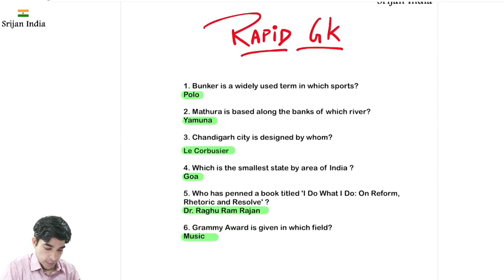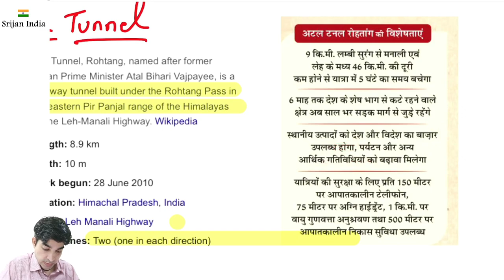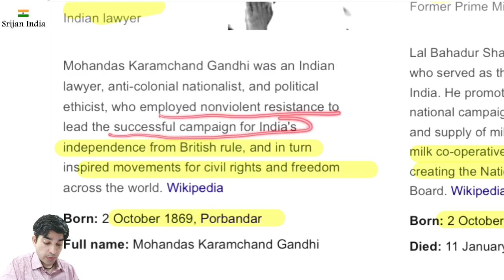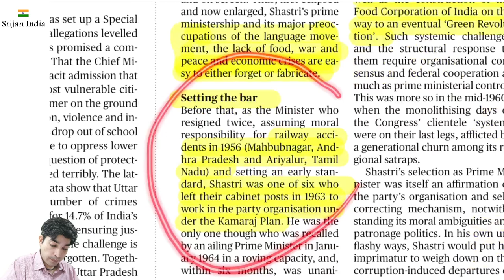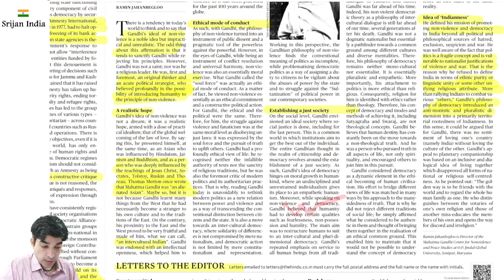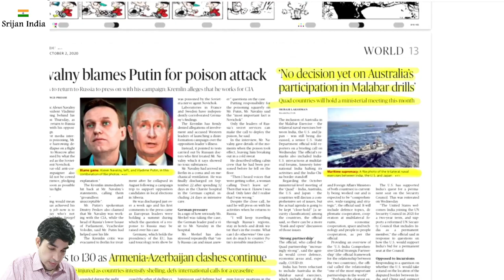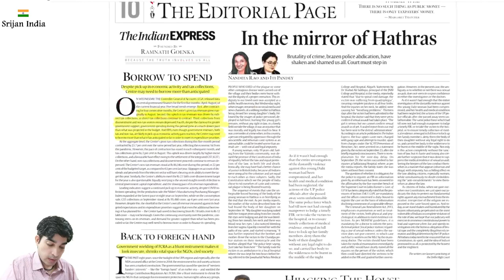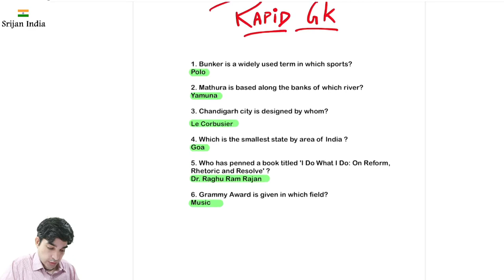2nd October 2020 | Daily Brief | Srijan India